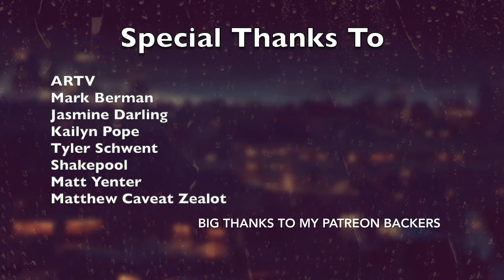Carversation (Episode 35): That's An Awfully Sloppy Console Launch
Yesterday saw the "launch" of the Xbox Series X and tomorrow sees the "launch" of the PS5 I have common issues with both.